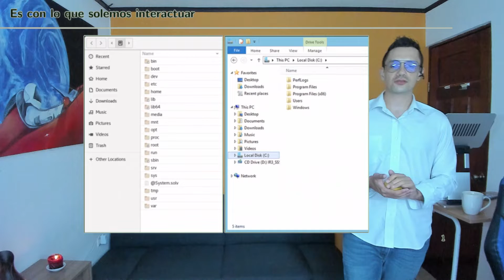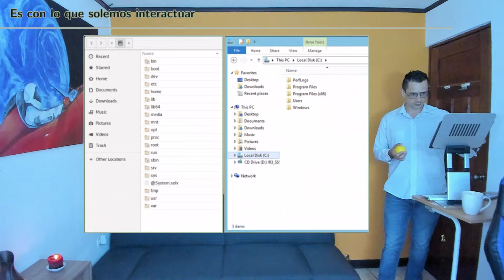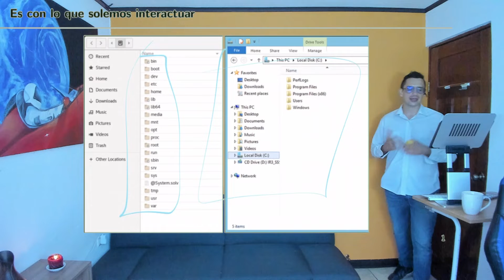Sistemas Operativos Empotrados S12 01 Presentación de la clase